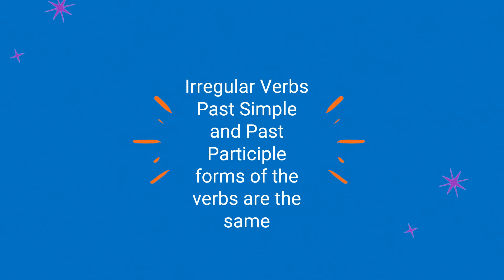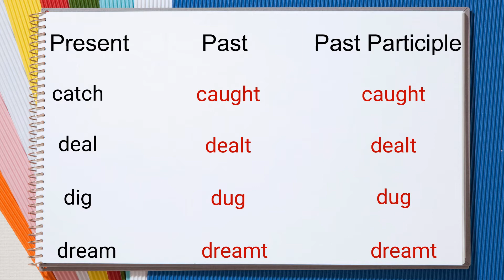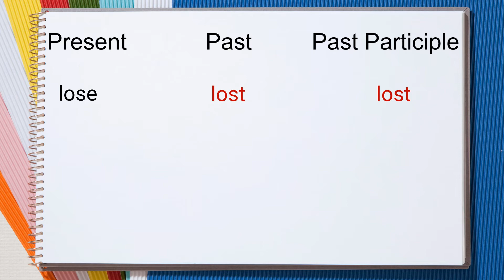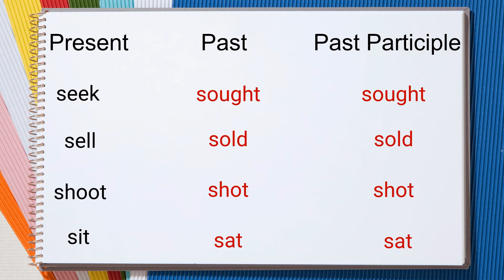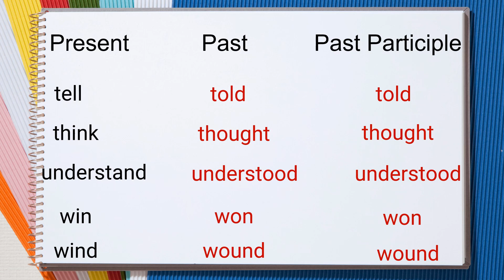Irregular Verbs Past Simple and Past Participle of the verbs are the same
We grouped the irregular verbs in many lessons so you can learn them in an easy way!